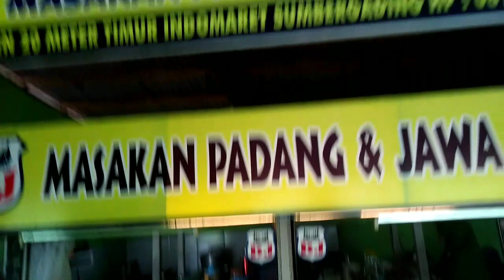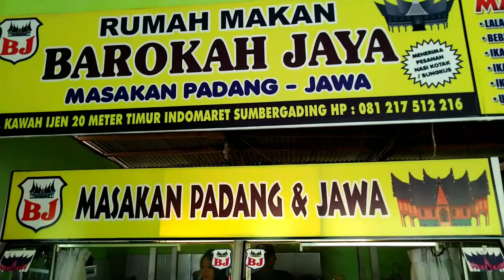kali ini abi cari makan di luar sama dek rudy dan ini suatu ke bahagian bagi abi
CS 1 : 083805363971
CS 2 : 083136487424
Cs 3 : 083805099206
Bisa order cetakan apa saja ke no ini